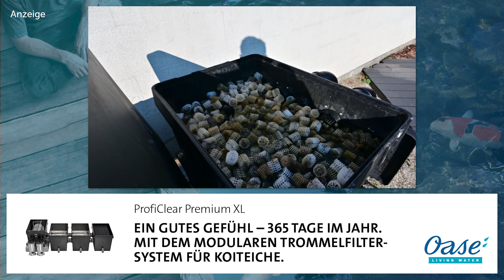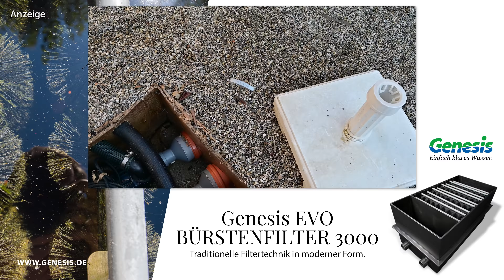Modern Koi Blog #4439 - Benjamins Oase Trommelfilteranlage mit schlechter Wasserzuführung